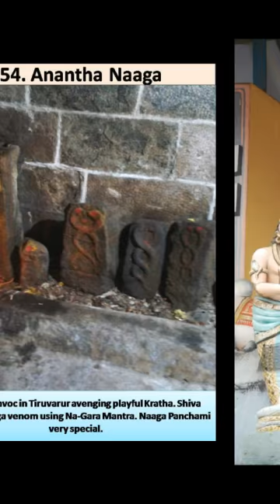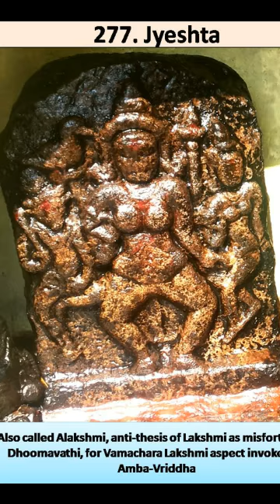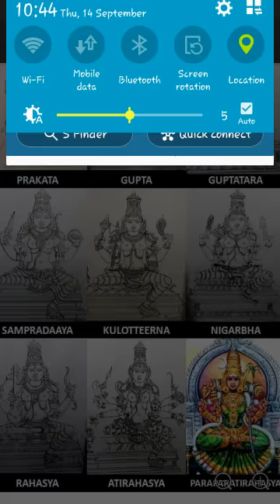Spiritual path - part 6